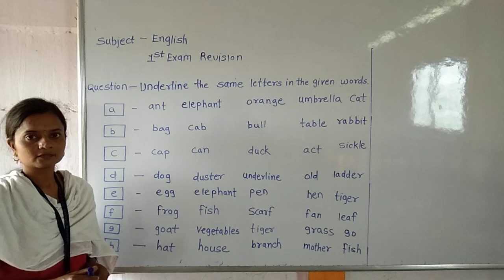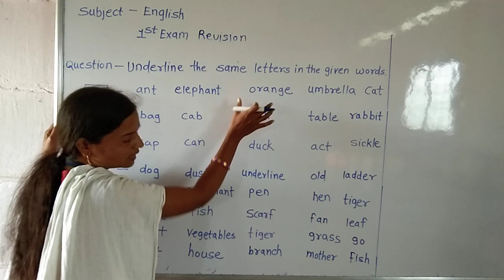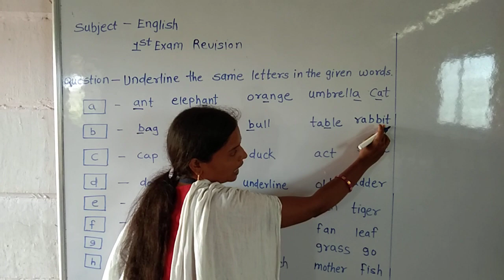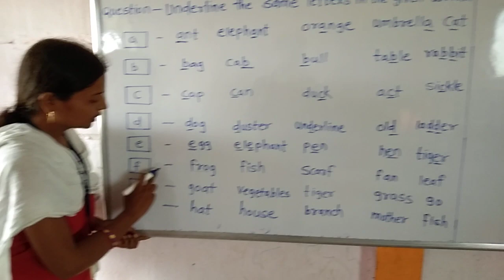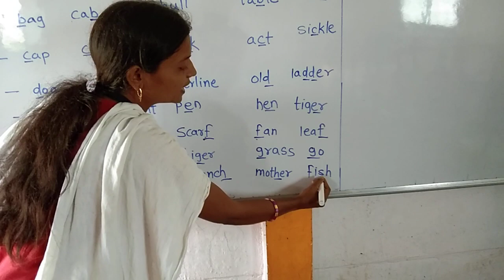LBS School Class1/2stdSemi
English frist term exam revision video